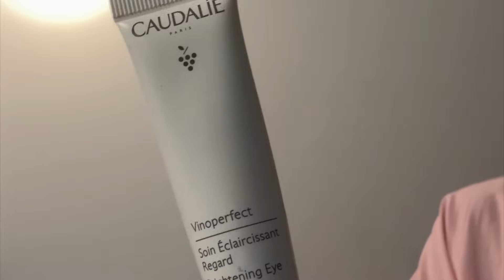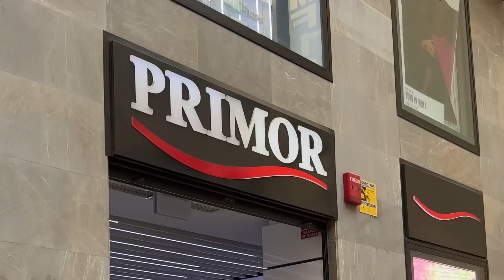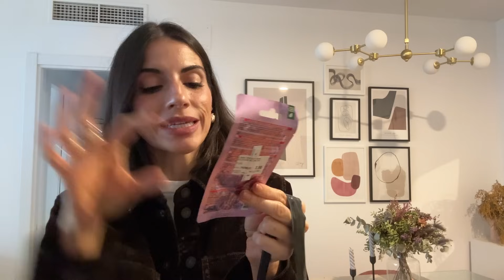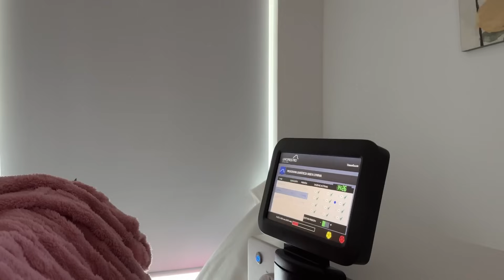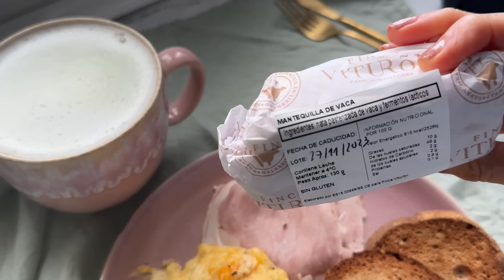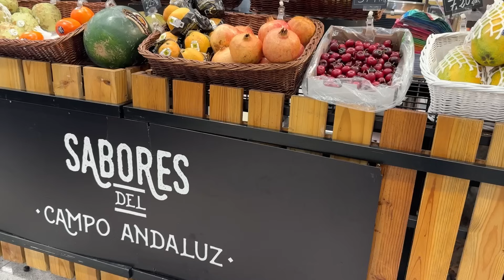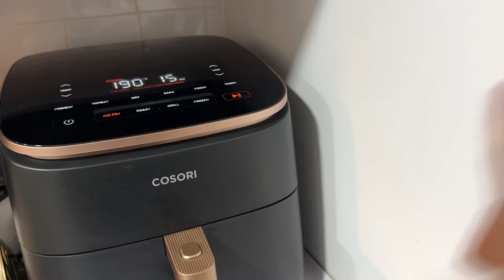VLOG: OS ACTUALIZO MI SIBO, HAUL COMPRAS BEAUTY, RECETAS..Unos días conmigo! || Ana Valverde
HOLA FAMILIA!! Aqui os dejo un vlog bastante completo de dos dias conmigo esta semana.
Os actualizo como estoy del SIBO, hacemos algunas recetas y os enseño cositas nuevas que tengo además de ir comprando ya cositas para Navidad…decidme que no soy la única!
Si os gusta mi contenido ya sabéis, seguidme, dadle like al video y dejadme un comentario... me ayudáis mucho con eso!
Espero que os guste, os leo en comentarios! MIL BESOS FAMILIA ♡ ♡
t i k t o k : @ana.valverdeb
♡ S U S C R Í B I T E    A Q U Í:

♡ L I N K S   Y.  D E S C U E N T O S
-NUEVO EBBOK:
-10% MONPIEL: ANAVALVERDEMP10
-5% PITUSAS: ANAVALVERDE
-USUARIO VINTED: ANAVB87
-USUARIO MICOLET: ANA.VALVERDEB